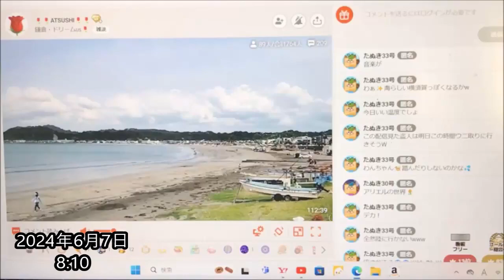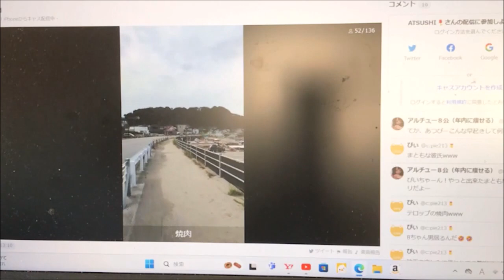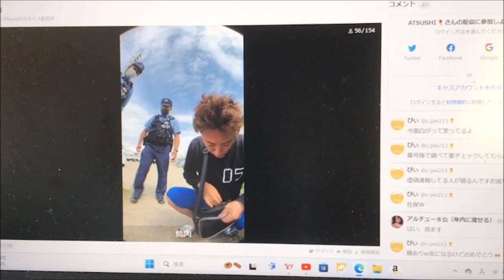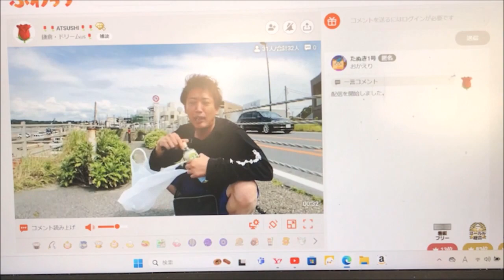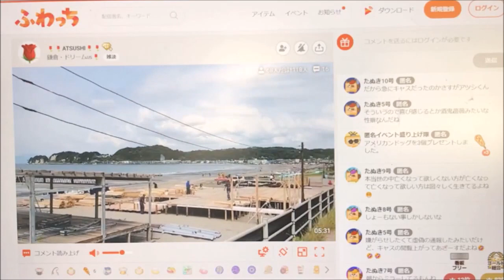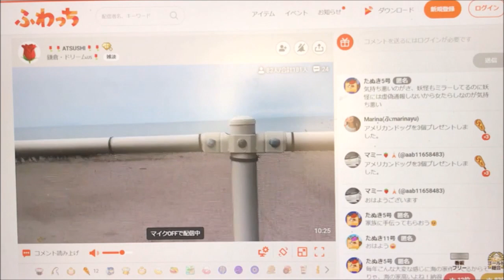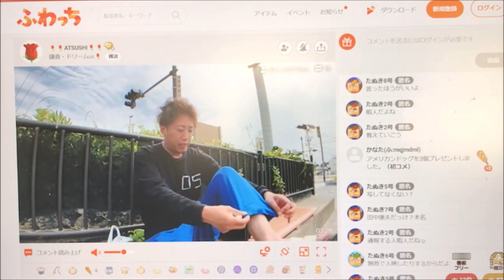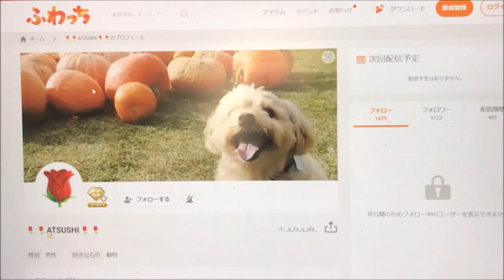ATSUSHI 対 映画好初心者 由比ヶ浜警察到着その2(2024年6月7日)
【動画解説】
またも由比ヶ浜ATSUSHI出現
知り合いでも無い人を普通に映す行為
確認してからの通報 鎌倉警察署 滑川交番
警察官が到着してからの言い訳